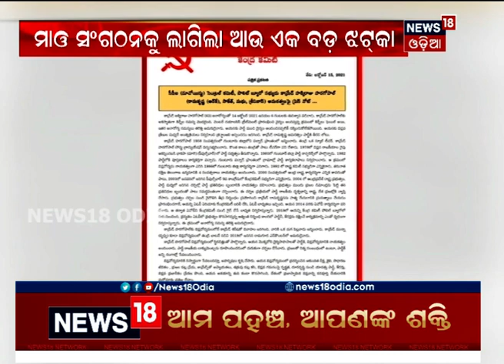'ଲାଲ୍‌' ଶକ୍ତି ଦୁର୍ବଳ